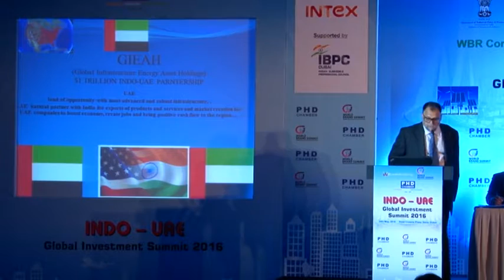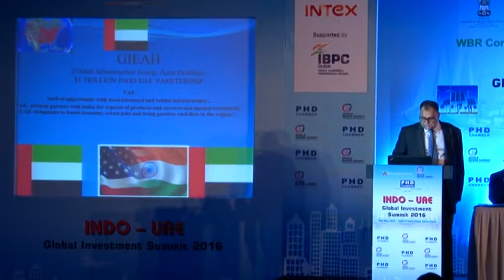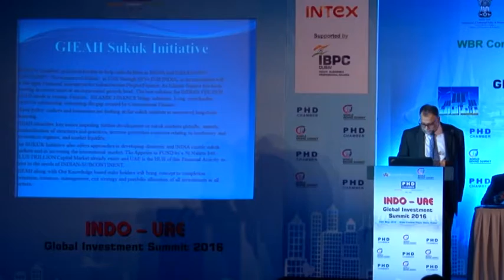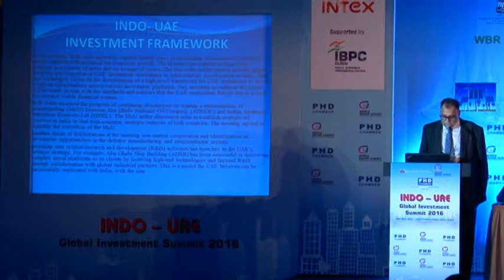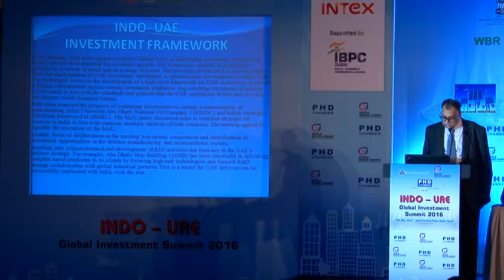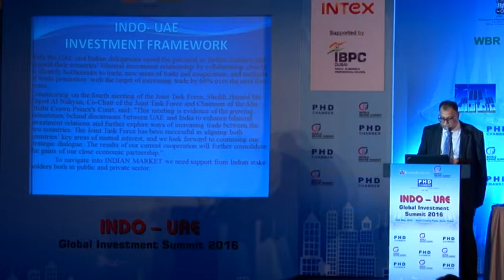INDO-UAE Global Investment Summit-2016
Technical Session –I :Showcasing India Business Opportunities
Speaker –Mr  Syed Hashimi